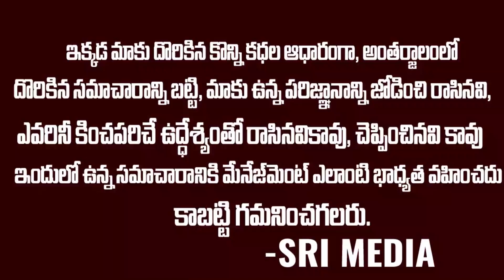సౌందర్య బయో పిక్ తిదం అనుకున్న కాని.. | Raj Kandukuri About soundarya Biopic | Sri Media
WATCH :సౌందర్య బయో పిక్ తిదం అనుకున్న కాని.. | Raj Kandukuri About soundarya Biopic | Sri Media